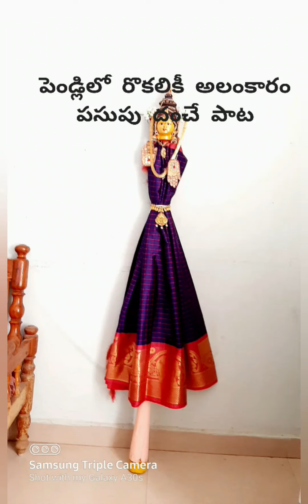పెండ్లిలో రొకలికీ అలంకారం//సారీ తో// పసుపు సుంకీంచె పాట.//అందరూ Easy గా పాడుకోవచ్చు